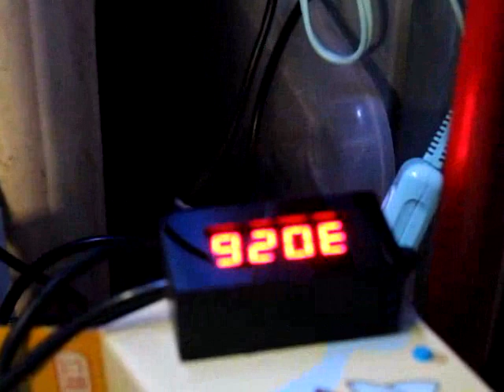ATI powercone 200is